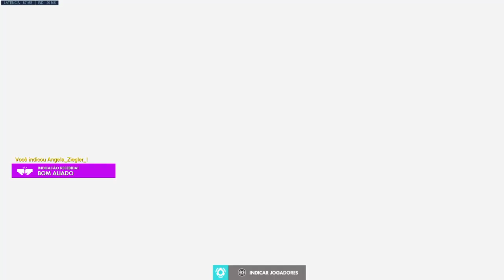Overwatch: Bem Vindos À Minha Realidade! Symmetra Gameplay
Fala aí galerinha do YouTube, aqui é o UnreadJp trazendo mais uma Gameplay pra vocês. Rumo ao 1k de inscritos!

Beep Boop.